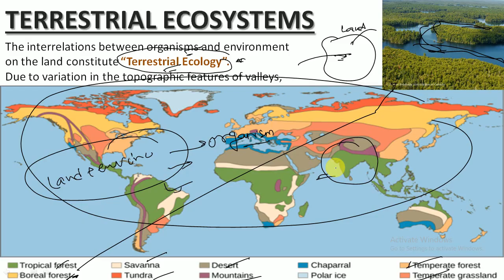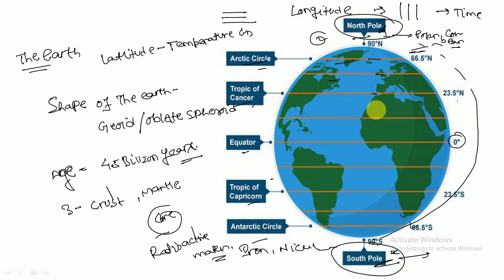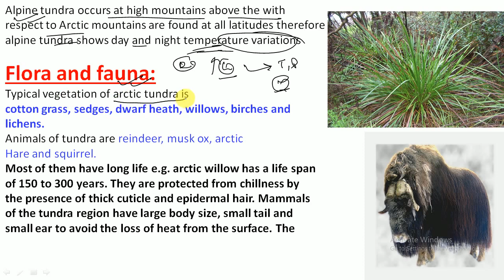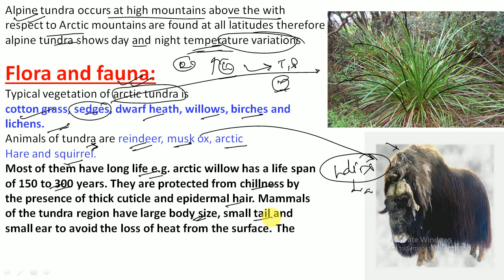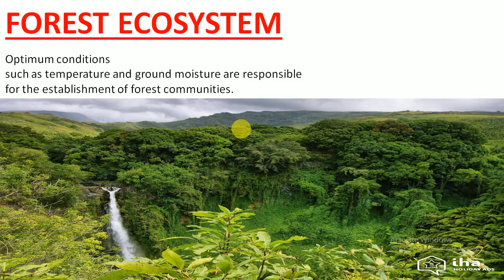|Terrestrial Ecosystem | Forest Ecosystem | Environment & Ecology |UPSC -General Studies|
GATE ESE Simplified
in this lecture, I have explained about
Environment & Ecology|Terrestrial Ecosystem| Tundra | Flora & Fauna|
hi, This is Amardeep Srivastav

Welcome to my educational channel, Which I have completely created for Technical concepts related to Basic Engineering of Electrical and Electronics
 mostly related to GATE & UPSC ESE.

I totally believe in The history of transforming the world through Education only.